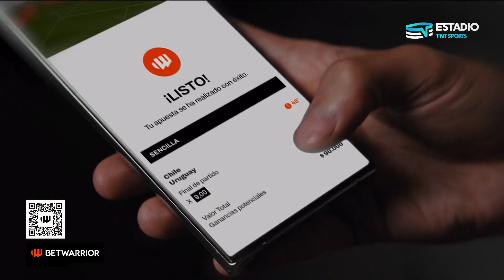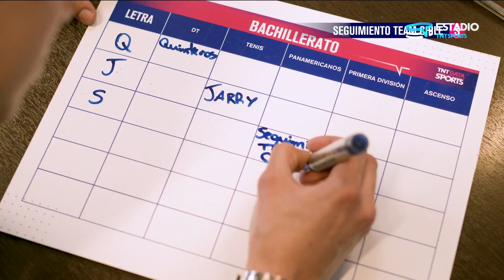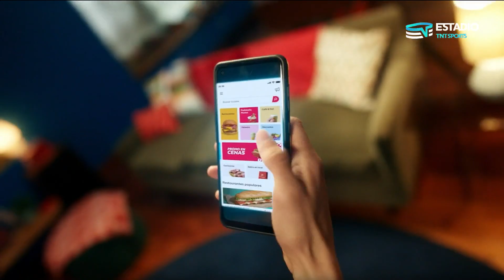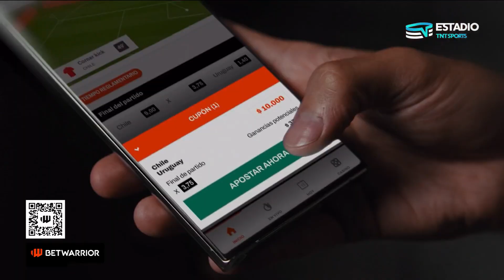Factor de Victoria - Capítulo 21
Hoy viviremos la gala de FactordeVictoria con los detalles de la definición del título entre Cobresal y Huachipato. Nos visita Victor Hugo Sarabia para analizar todas las posibilidades de la última fecha del Campeonato.

Melina Noto y Marcelo Muñoz serán espectadores de la penitencia que pagará Daniel Arrieta. Como siempre presentado por